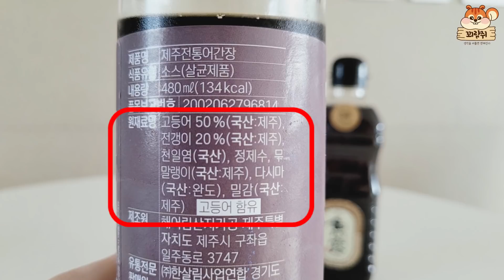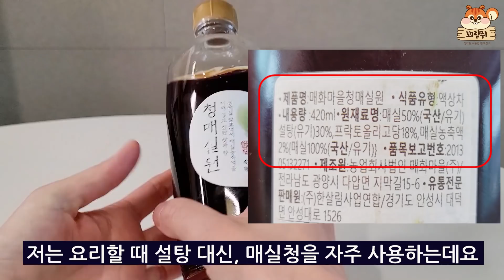한번써보면, 계속 사게되는 양념 3가지 추천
🐤 꾀람쥐 배수구망 구입하기

🐤 꾀람쥐 배수구망 '커버'
다음주에 오픈하려고 해요

다음주 주말 3월 25일 or 26일에 다시 영상으로
정확한 일정 공지해드리겠습니다.

유튜브 꾀람쥐 채널과 네이버쇼핑  '꾀람쥐'에서

🧡이것저것 많이 넣으면 좋겠지만, 넘 힘드니까 ㅎㅎ
간단하면서도 맛있는 레시피만 생각하게 됩니다 😀
간단레시피예요 한번 암기해두면 편해요
(요리는 암기예요 ㅎㅎ)

💛 영상속 간단 깍두기 레시피 💛
1.무 반개 깍뚝 썰어서, 굵은 소금 (3)에 30분 절이기
2.물 생긴것 버리고, 고춧가루(2)로 빨간 물 들이기
3.어간장(1), 매실청(1), 다진마늘(0.5), 생강가루(0.3) 넣고 버무리면 끝

💛 나물무치기 💛
데친 나물 한덩이에 들기름(1), 어간장(1)

💛 배추겉절이, 부추오이무침 등등 💛
어간장(1), 매실청(1), 고춧가루(1)

✔ 홍쌍리 청매실청 600ml
✔ 제주전통어간장(어로고기이슬) 500ml
✔ 제주전통어간장(어로고기이슬) 900ml
✔ 청정원 생강가루